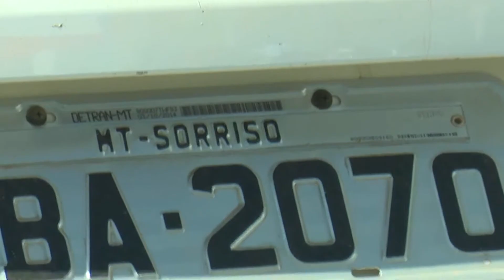16/06/17 Proprietários de carros com placa final 0 tem até semana que vem para quitar IPVA desconto